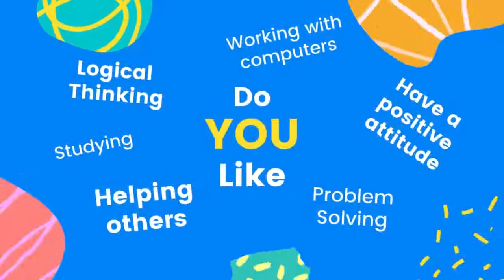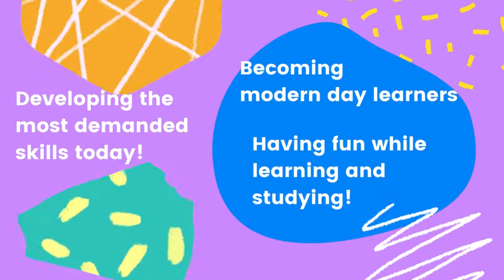ICT A Digital Age Subject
A SWSS Production